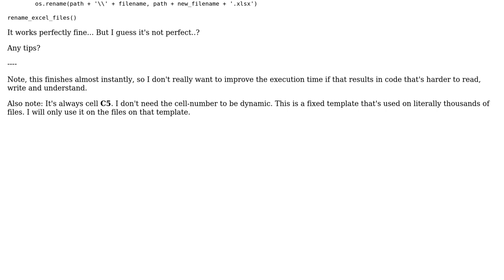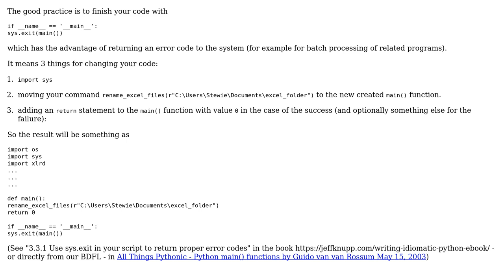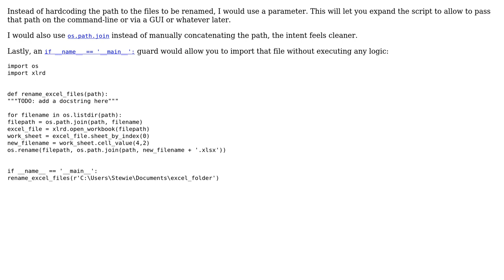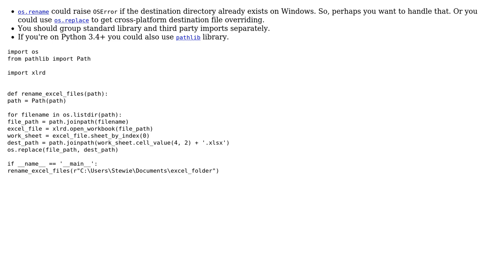Code Review: Change filename of Excel-files based on the content of a cell (3 Solutions!!)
Code Review: Change filename of Excel-files based on the content of a cell

With thanks & praise to God, and with thanks to the many people who have made this project possible! | Content (except music & images) licensed under CC BY-SA | Music | Images & others | With thanks to user Stewie Griffin user MarianD user Ashwini Chaudhary user 301_Moved_Permanently and the Stack Exchange Network Trademarks are property of their respective owners. You are responsible for your own actions.